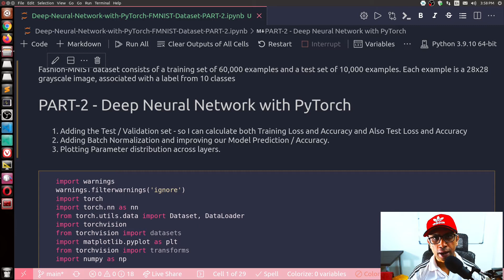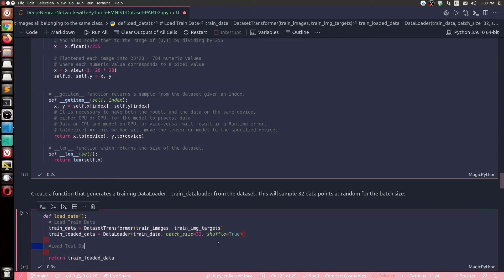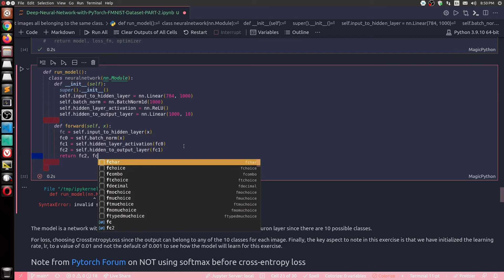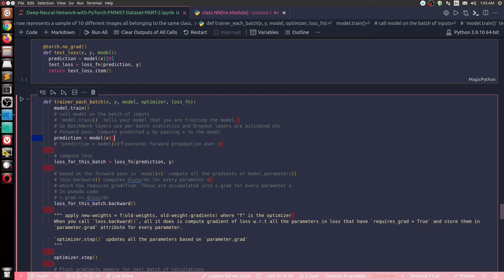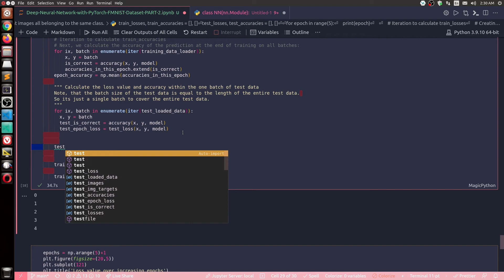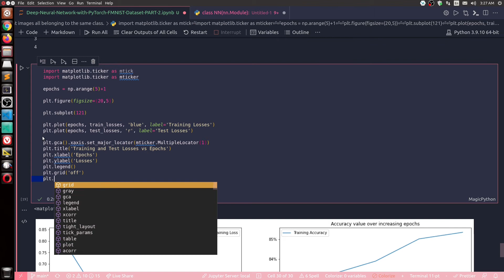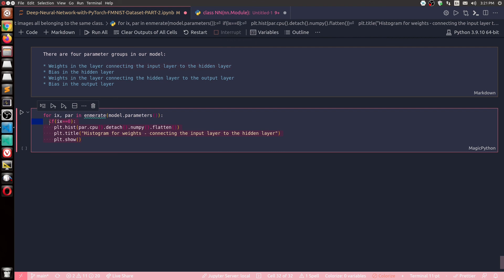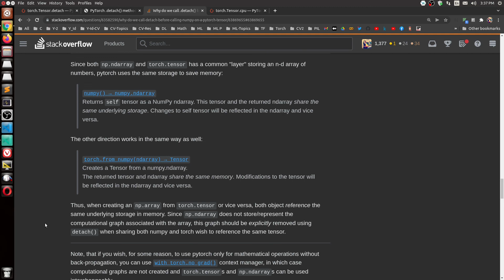37-Deep Neural Network with PyTorch - FMNIST-PART 2 | Deep Learning | Computer Vision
🔥🐍 Checkout the MASSIVELY UPGRADED 2nd Edition of my Book (with 1300+ pages of Dense Python Knowledge) Covering 350+ Python 🐍 Core concepts

Why We Scale images for Neural Network

🚀🔬 Checkout my Generative Adversarial Network (GAN) video course in Gumroad -

7.5 Hours of Course - 6 different GAN Architecture implementations from scratch with PyTorch